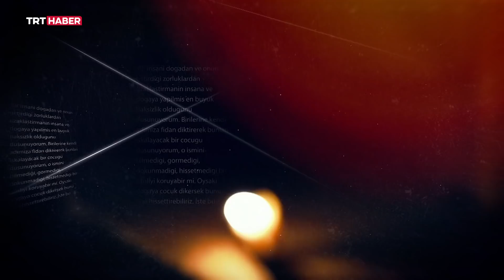Doğadaki İnsan 262. Bölüm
Serdar Kılıç, yeni barınağını bitirme aşamasına geldi. Kar yağmadan önce barınağın çatısını kapatabilmek için ormana yosun toplamaya giden Kılıç, dönüşte yeni çıkmış mantarları da topluyor. Zehirli olan bazı mantar türleri konusunda bilgi veren ve izleyicileri uyaran Serdar Kılıç, ormanda geçen güzel bir günün ardından dağ evine geri dönüyor.